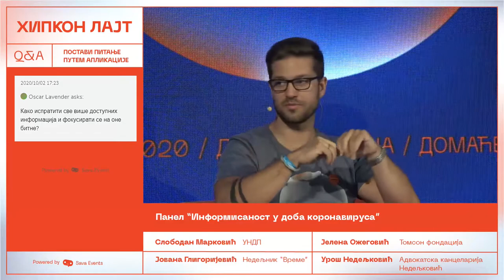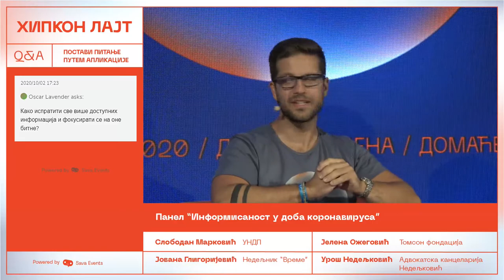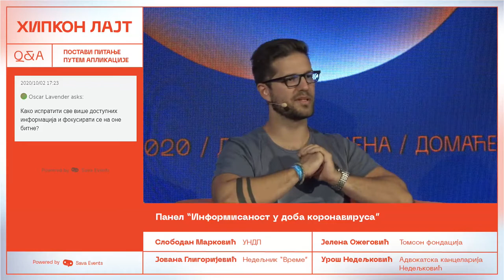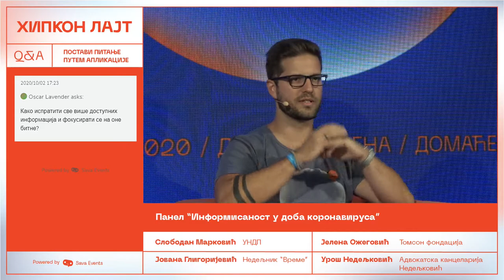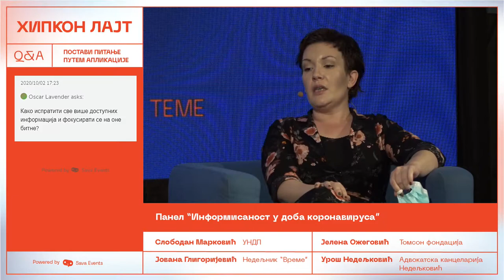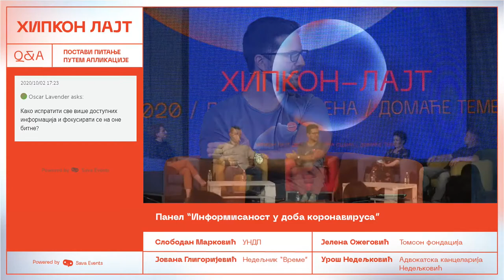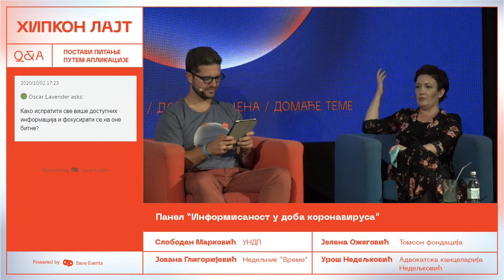Hipkon Lajt 2020 | Panel “Informisanost u doba koronavirusa”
Živeći u Makluhanovom “globalnom selu” u kome su potpuno obrisane granice centra i periferije, zatekla nac je i globalna pandemija. U izbegavanju pravljenja paralele između širenja informacija i virusa, vreme je da se posvetimo “novom normalnom” u komunikacijama. Na koje sve načine se promenila razmena informacija? Da li smo ugušeni upijanjem novosti u realnom vremenu? Kako da razlučimo šta od njih da prihvatimo, a šta da odbacimo? Kome je verovati - “struci”, “zajednici”, “onima preko”, ili, naprosto - nikome? I, šta je, dovraga, ispravno - “sataraš” ili “bećarac”?!

Učesnici:
Slobodan Marković, UNDP
Jovana Gligorijević, Nedeljnik “Vreme”
Jelena Ožegović, Tomson fondacija
Uroš Nedeljković, Advokatska kancelarija Nedeljković
Moderator: Ninoslav Rupić, Heapspace